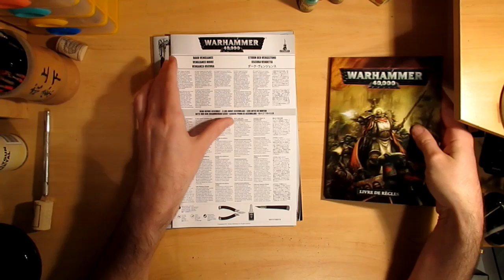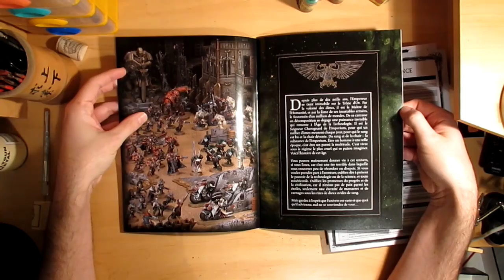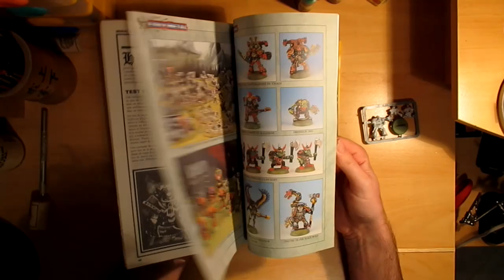UNBOXING - Warhammer 40 000 Vengeance Noire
Dark Vengeance Box Set Review. Unboxing Warhammer 40k
Petite Vidéo d' Unboxing de la Version 6 de Warhammer 40K.
Bonne vidéo, vous trouverez tous les liens utiles sur la chaîne ;)
Versions :
Wh40k V1 : 1987
Wh40k V2 : 1993
Wh40k V3 : 1998
Wh40k V4 : 2004
Wh40k V5 : 2008
Wh40k V6 : 2012